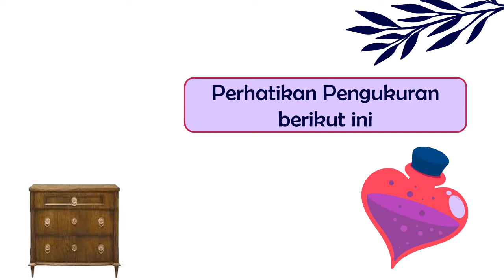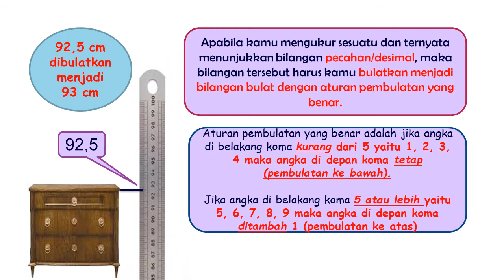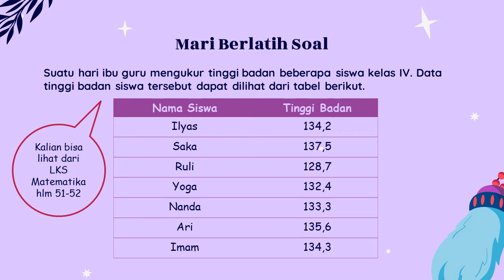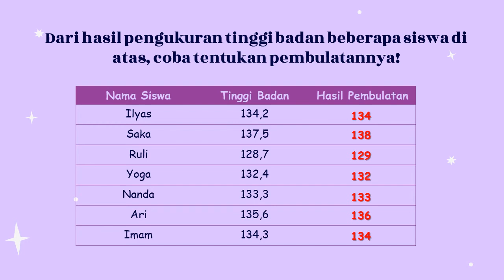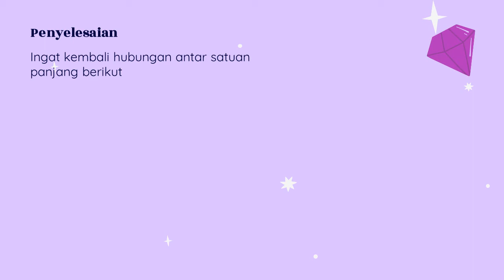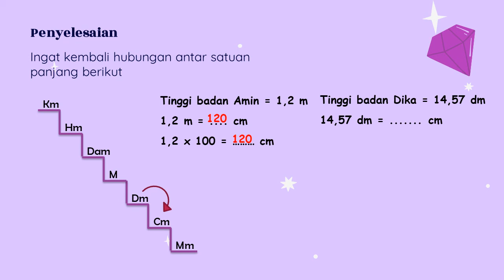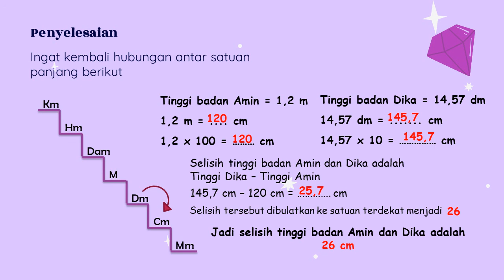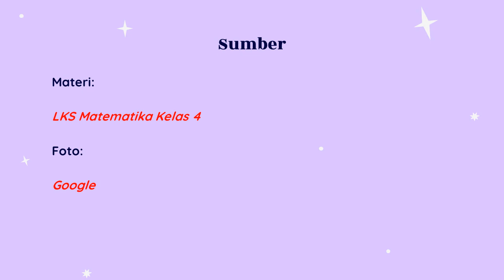Matematika Kelas 4 "Pembulatan Hasil Pengukuran Panjang" 4B (Ms.Elsa)